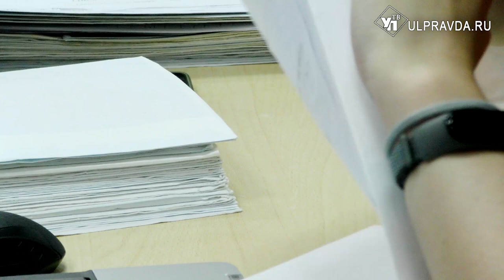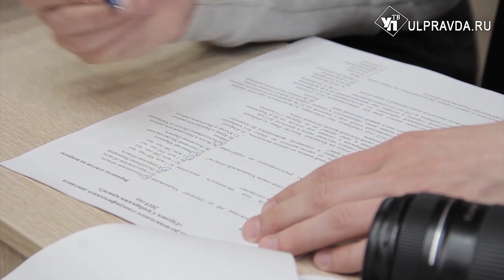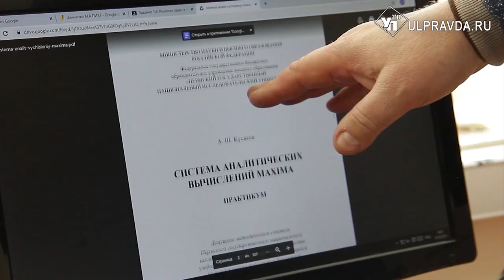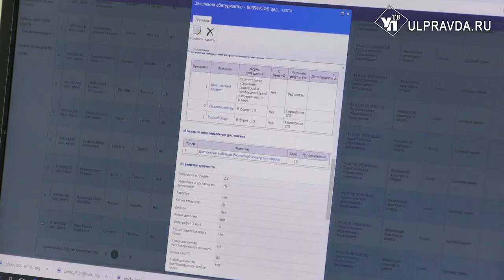По высшему разряду. Как стать магистром и получить бонусы к своей карьере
Ульяновский государственный педагогический университет имени И.Н. Ульянова приглашает выпускников бакалавриата и специалитета в магистратуру. Такая форма последипломного обучения - вторая ступень высшего образования. Сейчас наличие магистерской степени дает выпускнику ряд преимуществ.